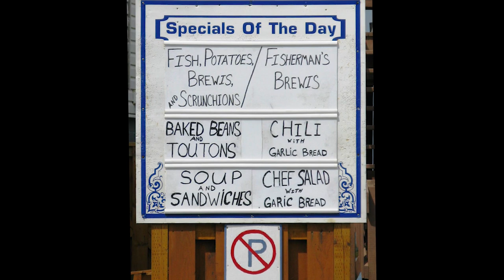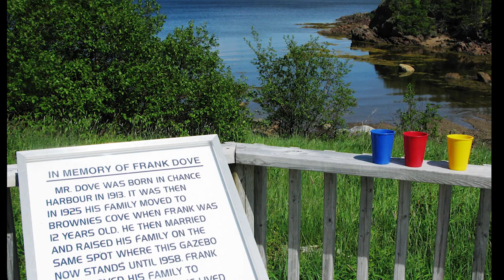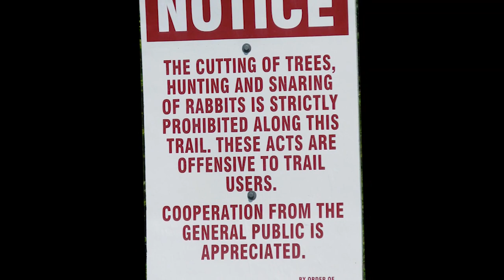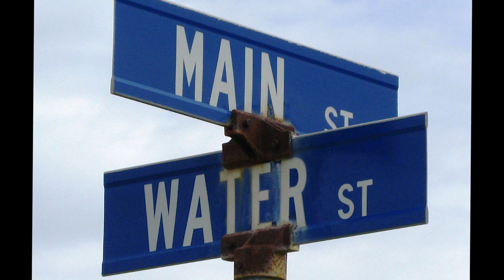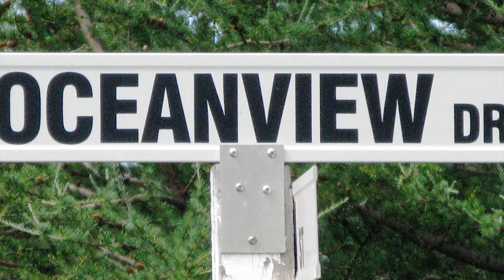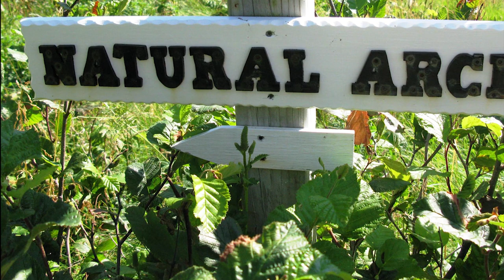Newfoundland & Labrador 2010 -Twillingate & Crow Head